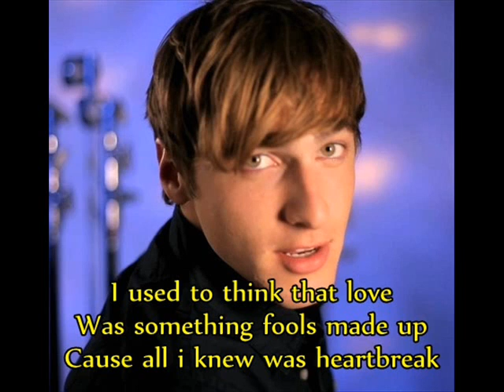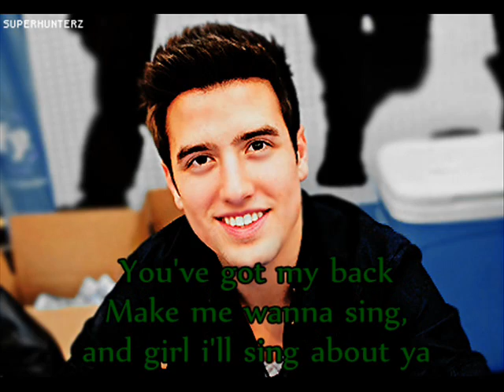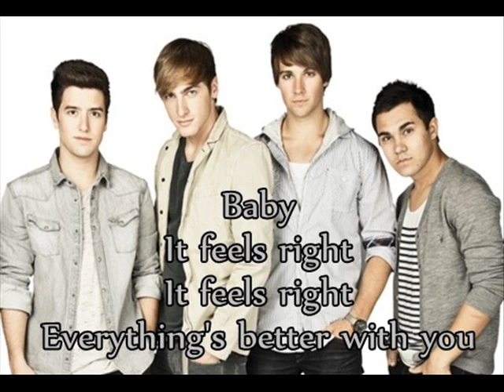Big Time Rush - Music Sounds Better With You - Letra